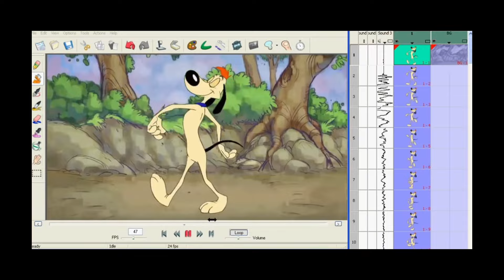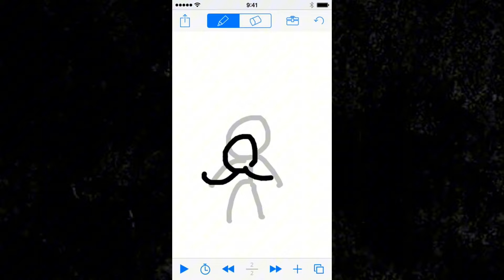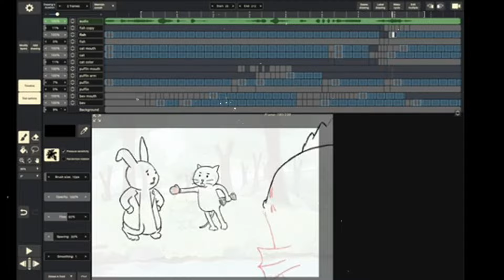Top 5 New Animation Apps For Android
1. अगर मोबाईल से कंप्युटर जैसा कार्टून विडिओ बनाना सीखना चाहते है, तो इस कोर्स को joine कीजिए 👇

This course is for computers only:
1. अगर आप कंप्युटर जैसा कार्टून विडिओ बनाना सीखना चाहते है, तो इस कोर्स को joine कीजिए 👇

Agar Course Joine Karna Chahte Hai, To Is Watsapp Number Par "Hi Sir" Likh kar Message Kare. Ya Direct Mere Pas Call Kare.